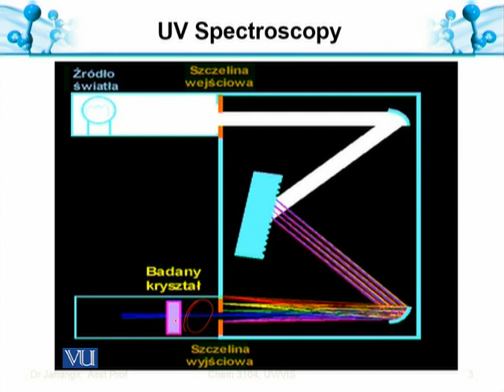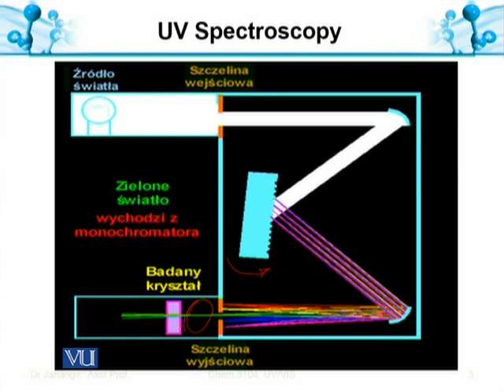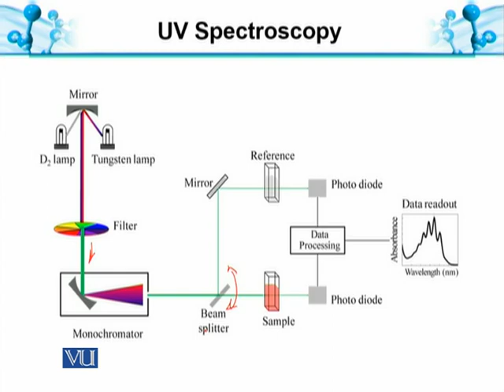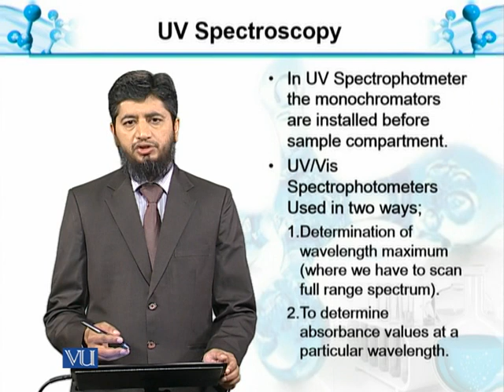UV-Spectroscopy-IX | Analytical Chemistry & Instrumentation | BT514T_Topic094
Topic094: UV-Spectroscopy-IX: Monochromators used in UV Spectrophotometer
 by  Muhammad Jahangir